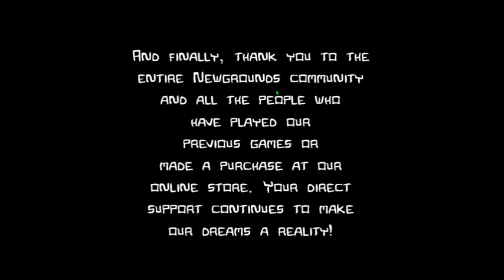Now We at the End | Castle Crashers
Well we made it and crushed it